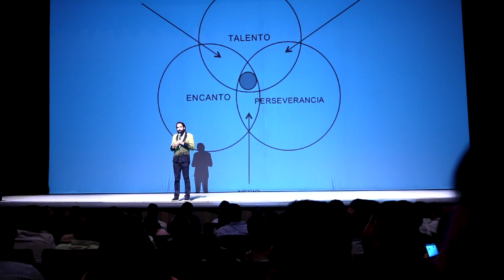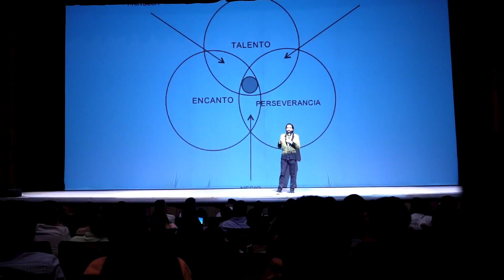TU TÍTULO UNIVERSITARIO NO SIRVE DE NADA | CARLOS MUÑOZ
En este video les dejo mi opinión de las universidades y quiero que etiquetes o compartas con alguien que necesite escuchar este mensaje.